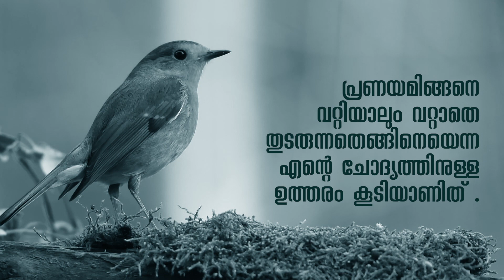കവിത || ജെറിൻ ലൂവിസ്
past is the path